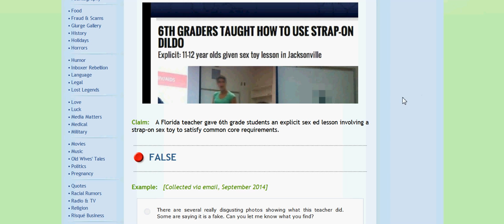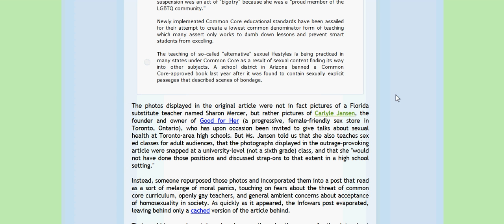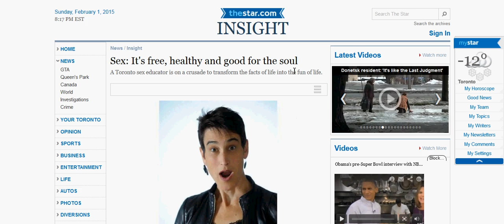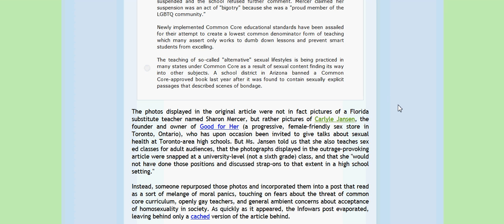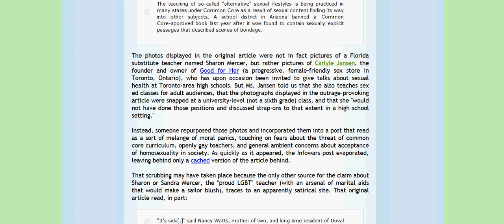CORRECTING "STRAP ON DILDO" STORY; I GOT SNAGGED, AGAIN, & DELETED THE VIDEOS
NONETHELESS, Common Core must go!